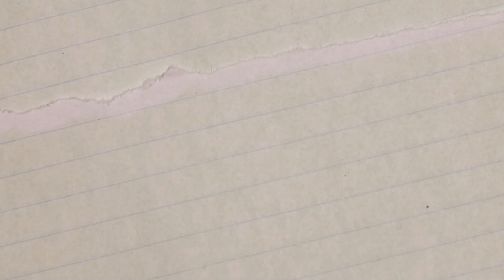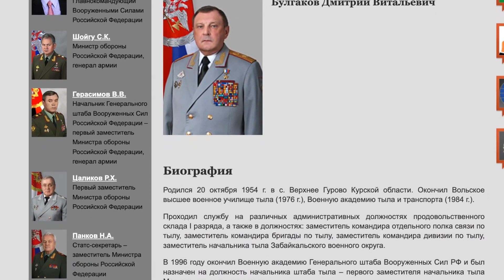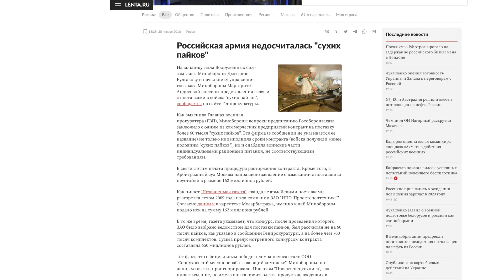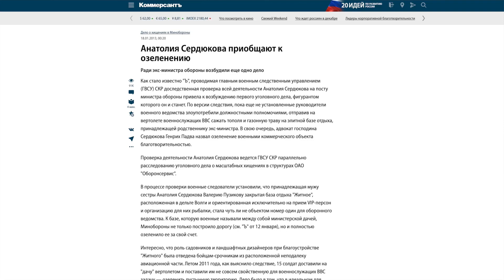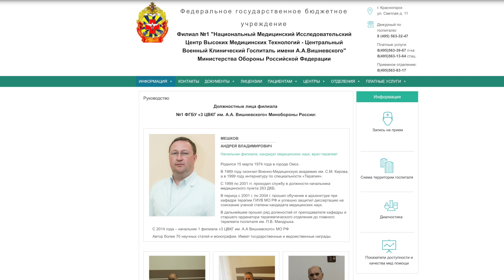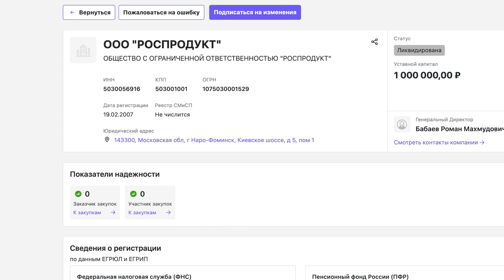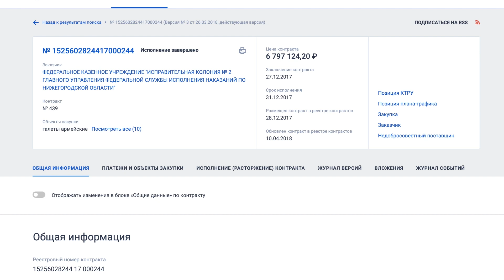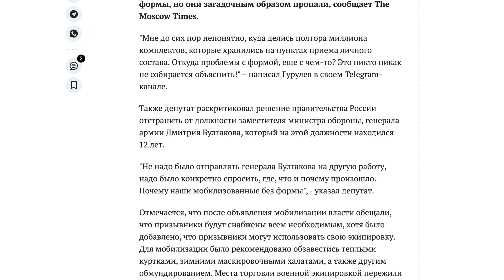Заслуженный ВОР в МИНОБОРОНЫ РФ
Почему россияне собирают на носки для армии и кого назначили главным инспектором Минобороны РФ — подробности в новом видео Анатолия Шария.